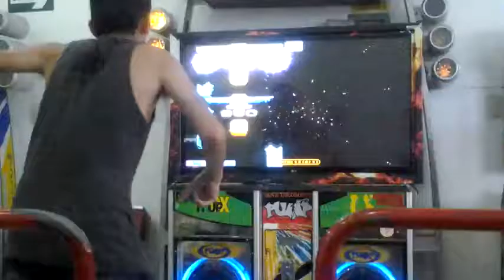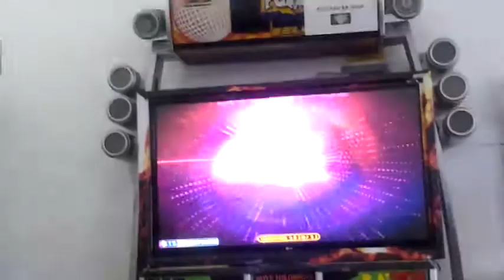(PUMP FIESTA 2) Romel Sorceress Elise S23 "S" Combo de 1671 No Bar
una de tiempo y de la nada creditos. a Karycar. XD